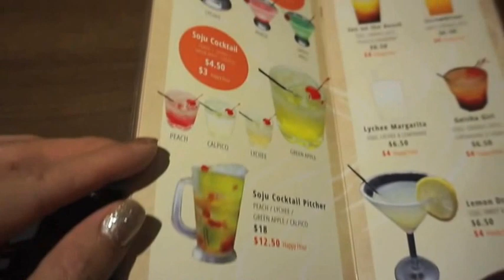VLOG | San Diego - We Found The Entrance!!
We found the entrance to the Ho Chi Minh Trail! The last time I've hiked the trail I was a freshman at UCSD. The trail one of well kept secrets of San Diego. May locals don't even know how to get to it! But if you're ever lost, just ask a surfer dude, they will point you in the right direction. And there was food of course :) Enjoy!